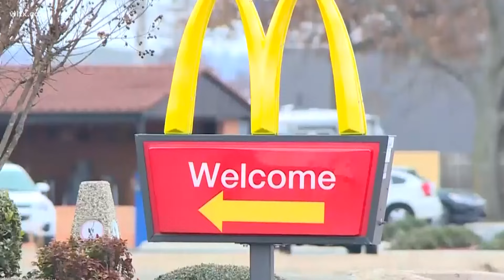Changes coming to McDonalds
No more refills at McDonalds as they begin to transition away from self serve beverage stations.